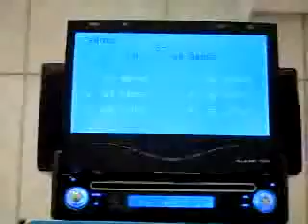ML 154456358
Video Migrado